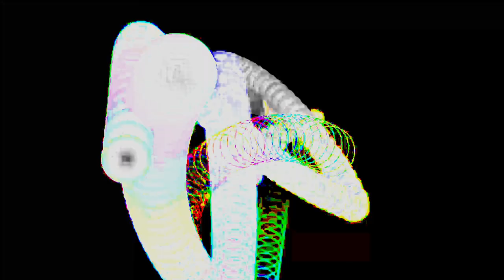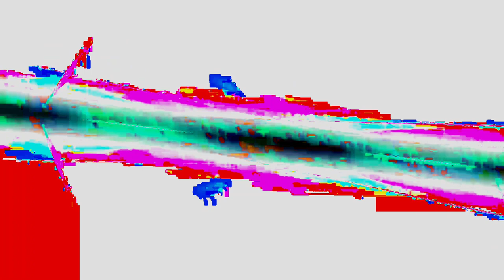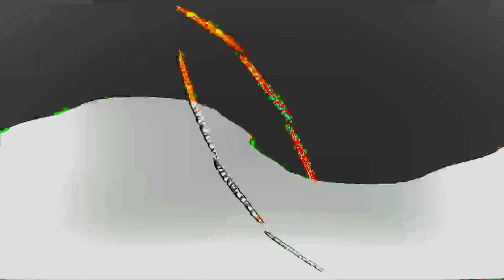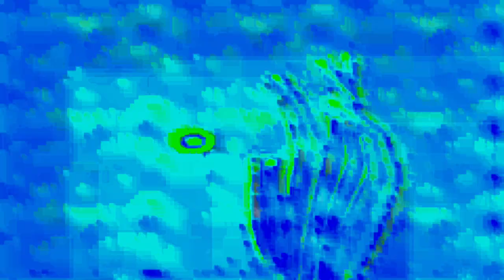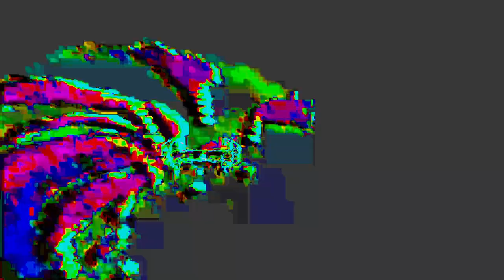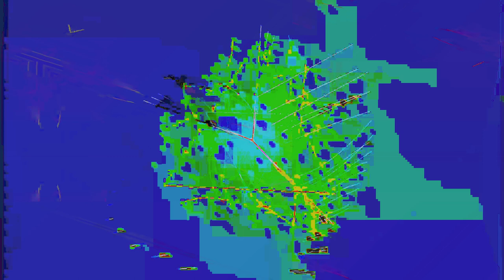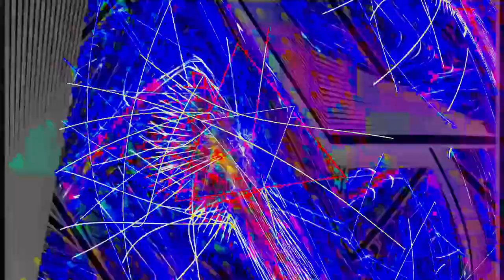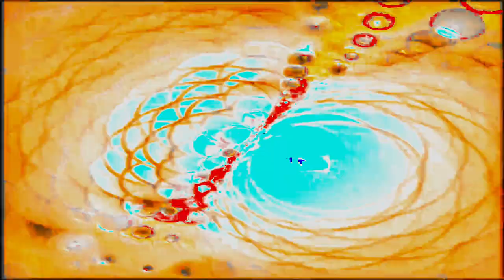[EPILEPSY WARNING] Movie 24 01 23 13h45m55s